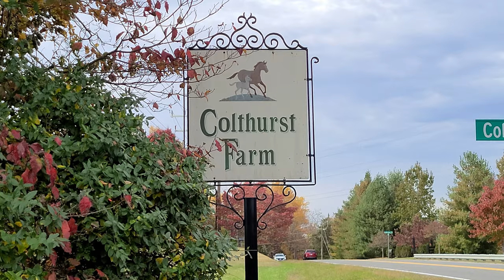Colthurst Farm Community Virtual Tour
Welcome to the Colthurst Farm Community!  Tour the neighborhood virtually with Ashley Palmer & Town Realty.